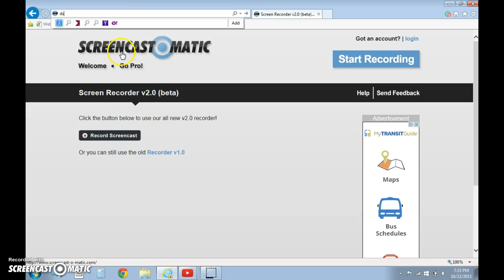fred plush scottgame.com update